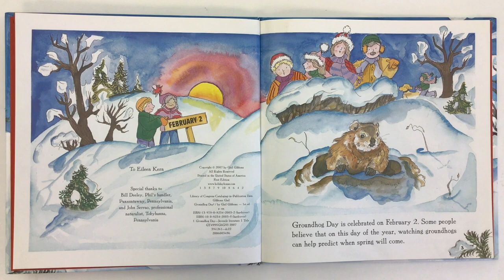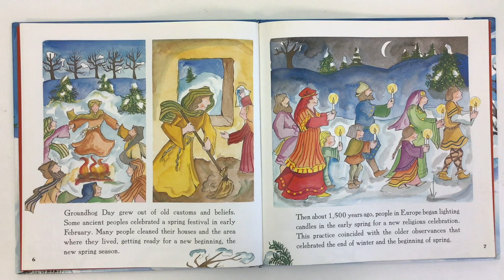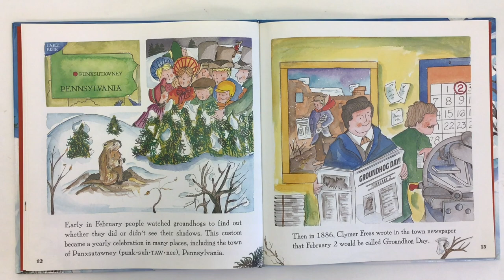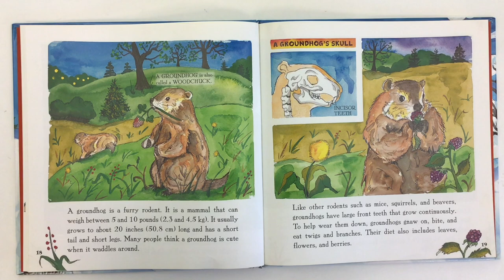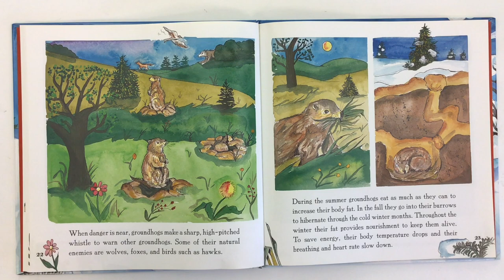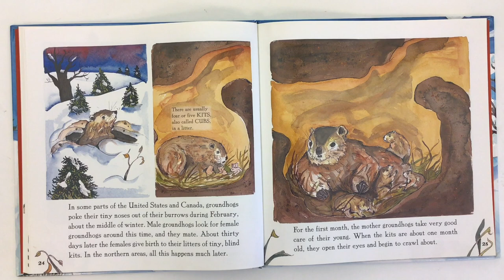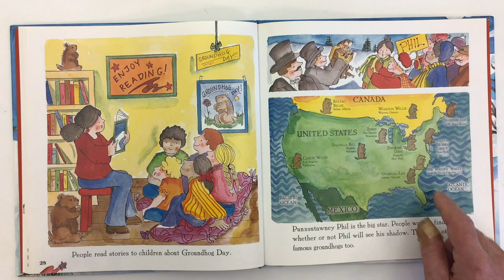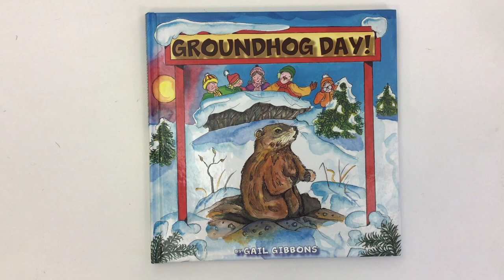Groundhog Day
Mr. C. reads aloud the non-fiction book about Groundhog Day written by Gail Gibbons.